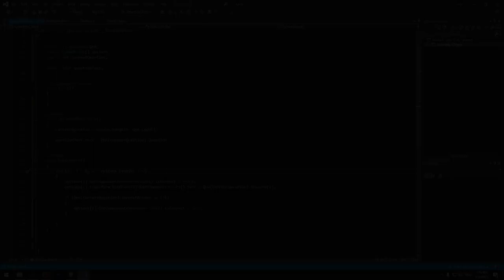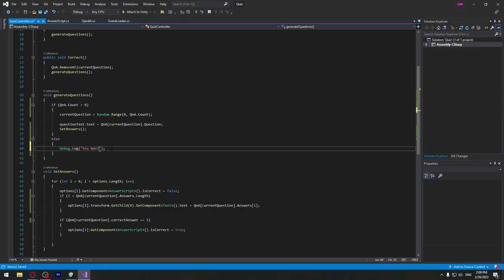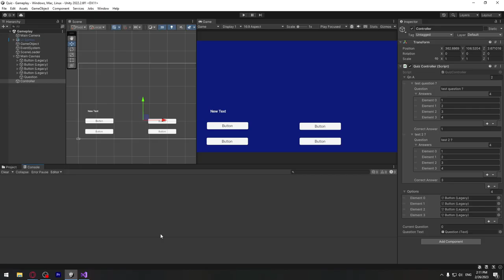თამაშის აწყობის ვიდეო გაკვეთილი #13 - თამაშის ლოგიკა #3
00:00 - 00:28 - მეთოდის გამოძახება
00:28 - 02:18 - სწორი პასუხის მეთოდი
02:18 - 03:35 - მეთოდის გამოძახება სხვა სკრიპტიდან
03:35 - 07:37 - თამაშის ტესტირება / Debug